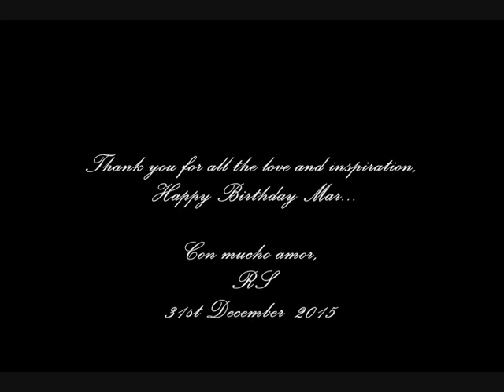Mariana Renata Dantec y Paco De Lucia (Happy Birthday Mar! 2015)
Song : Vamanos, Composer : Paco De Lucia, Model : Mariana Renata Dantec